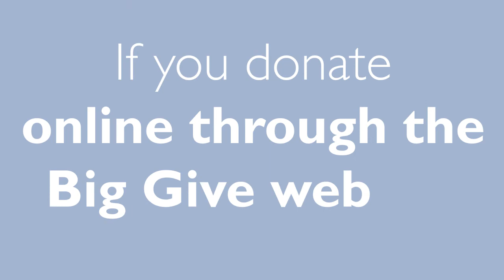Donate now at bit.do/biggivechc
Here's how you can double your donation this Christmas!